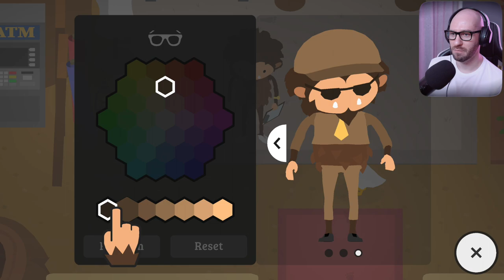The Best Delivery Dude in the Park | Sneaky Sasquatch - Ep 68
⏭  NEXT EPISODE  ⏭
Sasquatch is the best delivery dude in the Park - Sneaky Sasquatch - Episode 68

🛍  BUY SNEAKY SASQUATCH USING THE LINKS BELOW  🛍